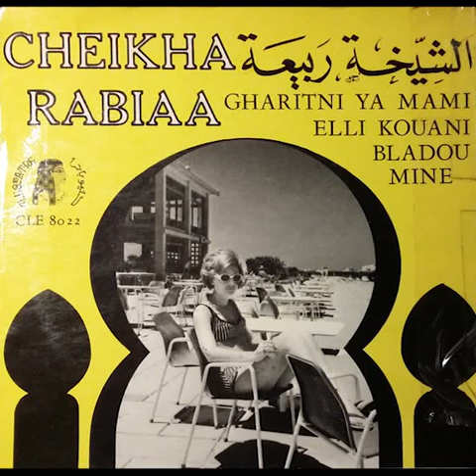Cheikha Rabiaa - Gharitni ya mami الشيخة ربيعة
Cléopatre – CLE 8022